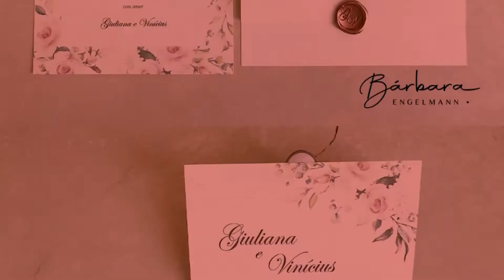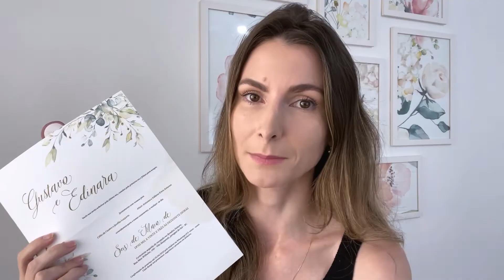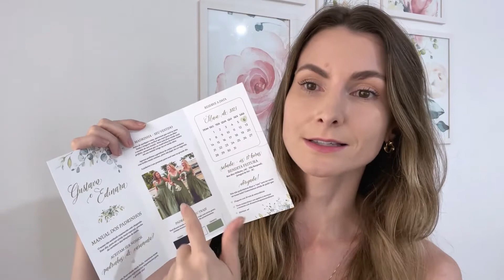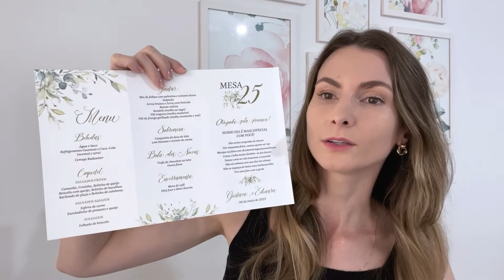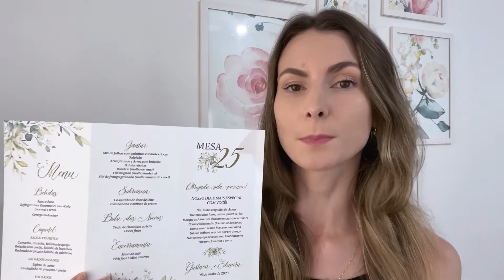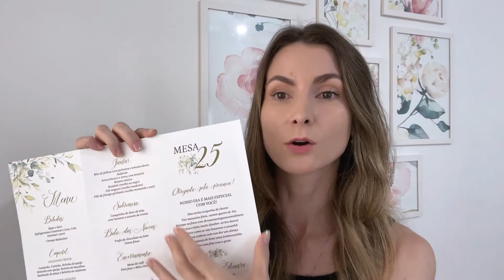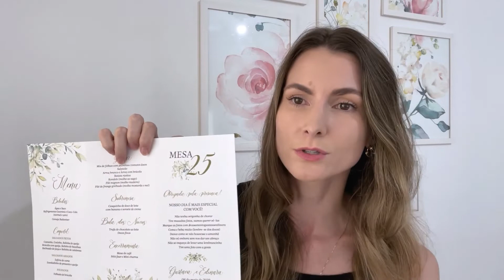DESCUBRA COMO GANHAR DINHEIRO DE VERDADE NA PAPELARIA DE CASAMENTO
Quer empreender com papelaria de casamento? Conheça o curso Convites que Encantam

🔻 VÍDEOS QUERIDINHOS DO CANAL🔻

🛎️ Não esqueça de se inscrever aqui no canal e de ativar as notificações para não perder nenhuma novidade.
↪️ Entre para o canal do Telegram para ser avisado sobre as Lives